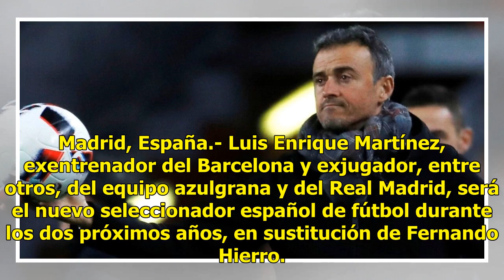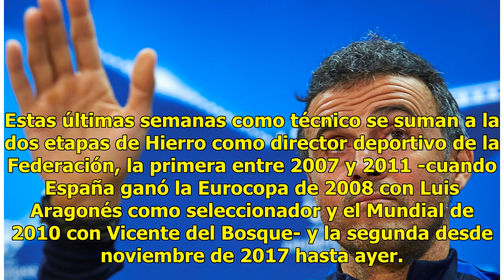Luis Enrique, nuevo seleccionador de España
Madrid, España.- Luis Enrique Martínez, exentrenador del Barcelona y exjugador, entre otros, del equipo azulgrana y del Real Madrid, será el nuevo seleccionador español de fútbol durante los dos próximos años, en sustitución de Fernando Hierro. Lee también: España rompe relación con Hierro, su técni...